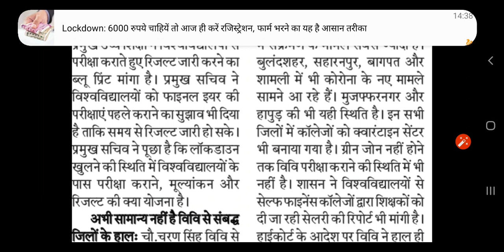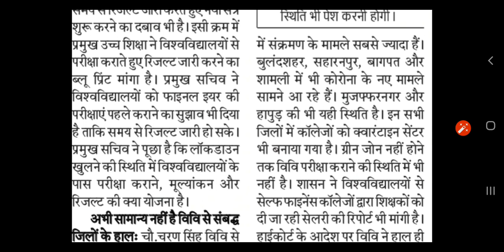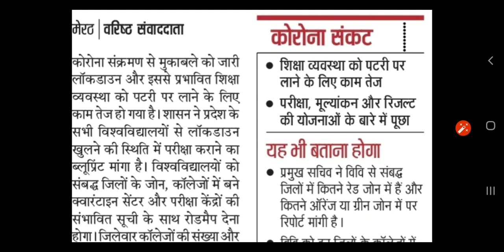CCS UNIVERSITY EXAMINATIONS LATEST NEWS जाने कब होगी आपकी परीक्षाएं और कब घोषित होगा परिणाम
CCS UNIVERSITY EXAMINATIONS LATEST NEWS जाने कब होगी आपकी परीक्षाएं और कब घोषित होगा परिणाम l
सेमेस्टर वाले छात्र परेशान ना हो जल्द ही घोषित होगा परिणाम l क्या चौधरी चरण सिंह विद्यालय में विद्यार्थियों को नहीं किया जाएगा प्रमोट ? जानने के लिए वीडियो को लास्ट तक जरूर देखें l
By-Dr.Sachin Goswami